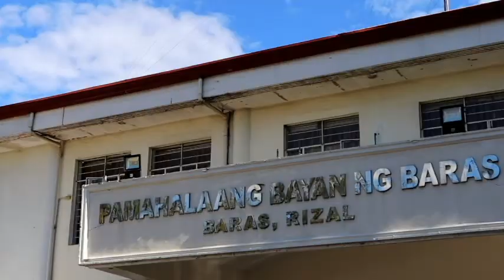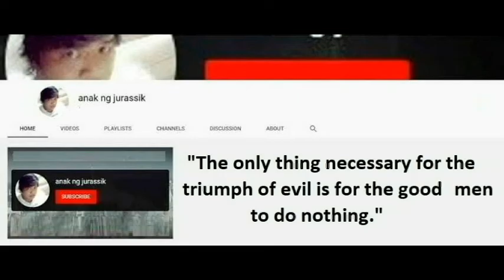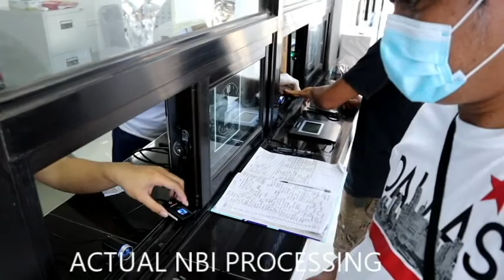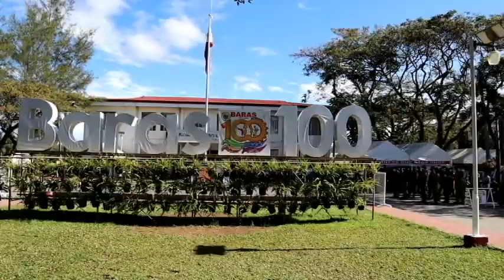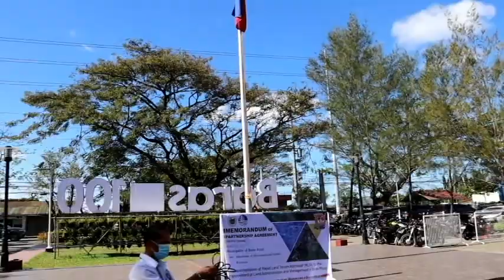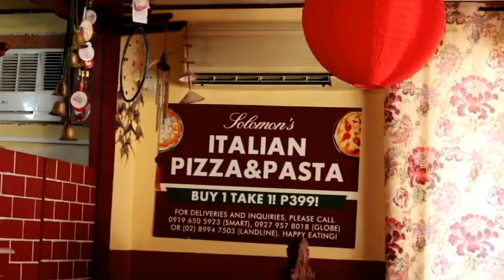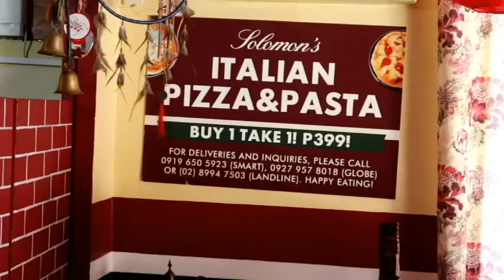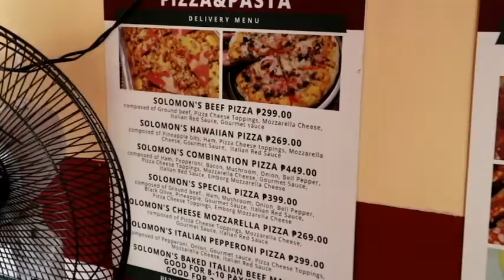30 MINUTES NBI_BEST ITALIAN PIZZA & PASTA @ SOLOMON'S ITALIAN PIZZA&PASTA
Its really wow I experienced for the very first time to process my NBI clearance less than 30 minutes that is in Baras Rizal NBI satellite office.

They have a very organized system and according to them they accept also walk in applicant no need to go for online appointment they are located in the compound on new Baras municipal building.

That is not the only thing that the place can offer in Baras Rizal you can find the best Italian Pizza & Pasta and you can find it @ Solomon's Italian Pizza&Pasta.

 They are not only offering the best Italian cuisine once you visit their place you can also feel the best ambiance of the place. You can feel that you're not only eating Italian best but you are eating in Italian place...

 That is the ambiance of Solomon's Italian Pizza&Pasta you can experience the Italian dining style...

SOLOMON'S ITALIAN PIZZA&PASTA

Located at:
Catmunan Apartment Maharlika Road, J.P. Rizal St. Brgy. Santiago, Baras, Rizal1970 Baras, Philippines

Business Hours:
9:00am to 9:00pm daily

For deliveries and inquiries, Pleased call:
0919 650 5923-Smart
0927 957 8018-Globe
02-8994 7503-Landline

Camera used in this video: Canon EOS M50